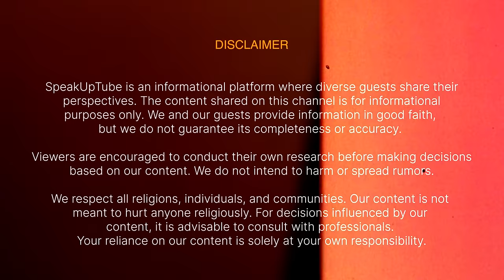Cricket to Commentary: Padamjeet Sherawat's Journey & Future Cricket Superstars | Exclusive Podcast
In this exclusive podcast, I sit down with the legendary commentator, singer, poet, and former Ranji player, Padamjeet Sherawat. From once being a fan of his unique commentary style to now having the honor of interviewing him, this conversation is a true dream come true for me. Join us as we take a deep dive into Padamjeet's extraordinary journey, starting from his days as a cricketer representing Haryana, to becoming one of India’s most loved sports commentators.

Padamjeet shares the incredible story of how he transitioned from the cricket field to the commentary box, with votes of confidence from the likes of Wasim Akram and Harsha Bhogle. With over 3000 shows under his belt and commentary for some of the most prestigious tournaments like IPL, Pro-Kabaddi, Wimbledon, and even the Olympics, Padamjeet has cemented his place in the hearts of sports fans across the world.

But that's not all! We also discuss his musical journey, his passion for poetry, and his debut album "India hai meri jaan" which featured 42 celebrities in the music video. Aspiring cricketers and commentators will find a treasure trove of wisdom in this podcast, as Padamjeet sheds light on the future stars of Indian cricket, his thoughts on IPL, and much more.

This is a must-watch episode for all sports enthusiasts, aspiring cricketers, and music lovers, as we unravel the many talents and fascinating stories of Padamjeet Sherawat!